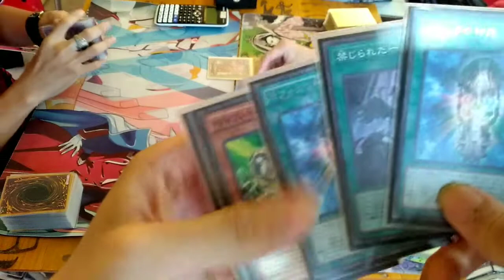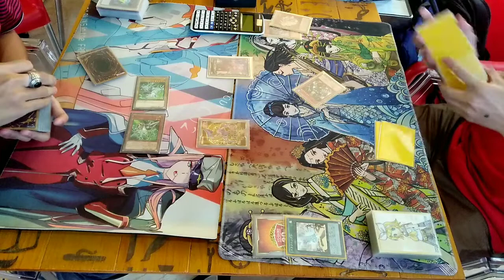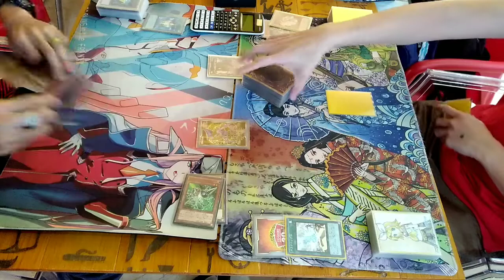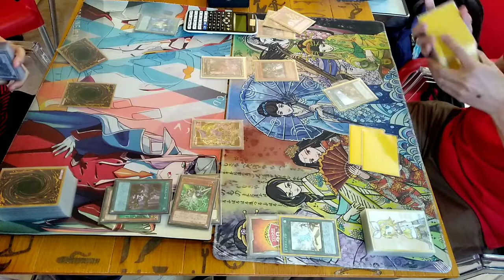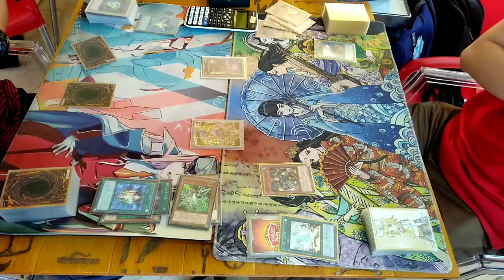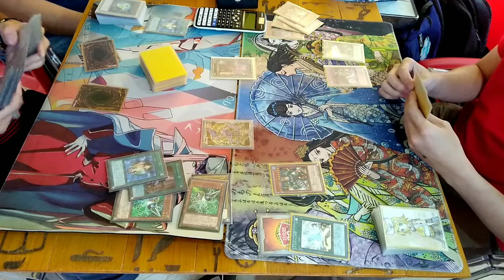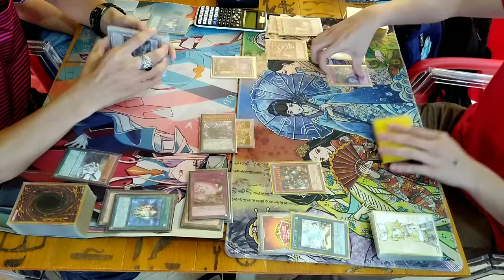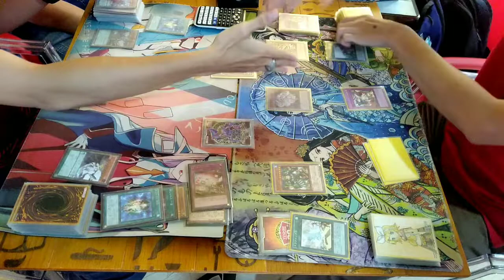Yu-Gi-Oh! Pendulum Synchro Vs Invoked Dragma Drue Draco Game 2!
Again, Droll is a thing